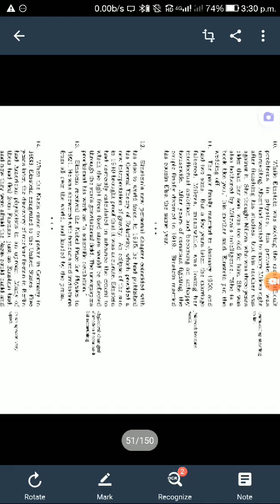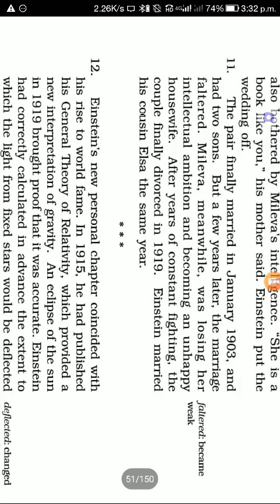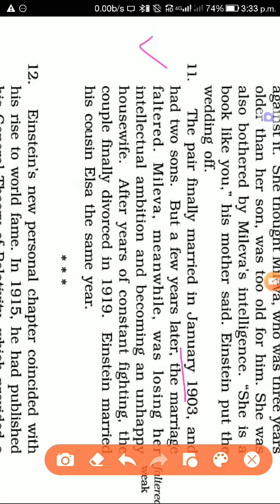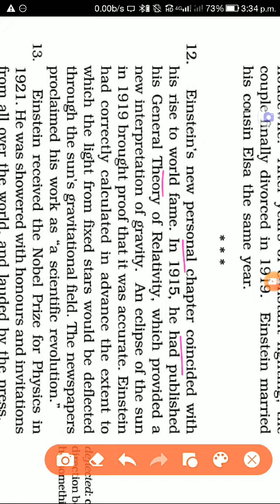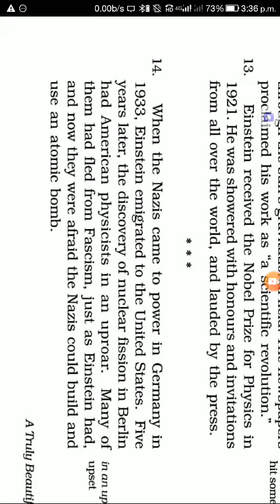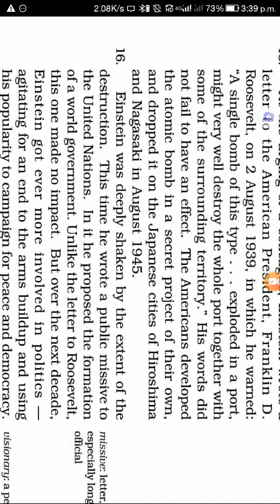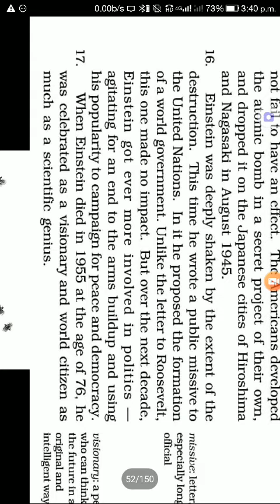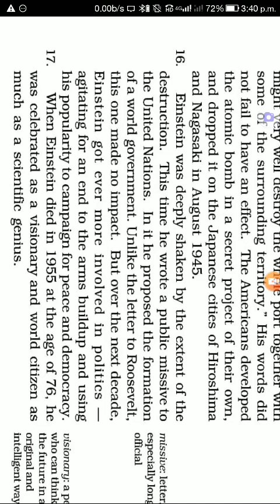9th class chapter 4th ..of English part3